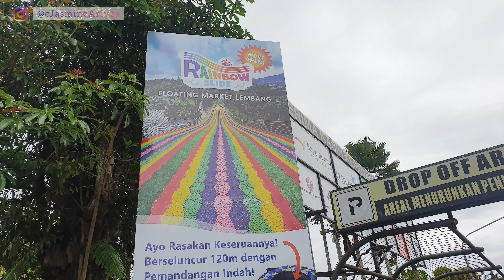Main RAINBOW SLIDE yg lagi VIRAL di Floating Market Lembang